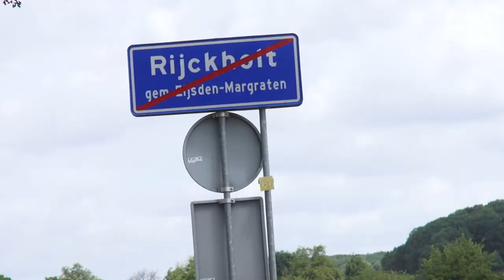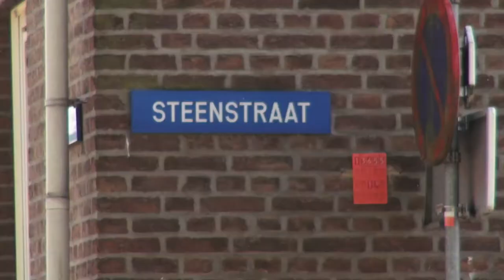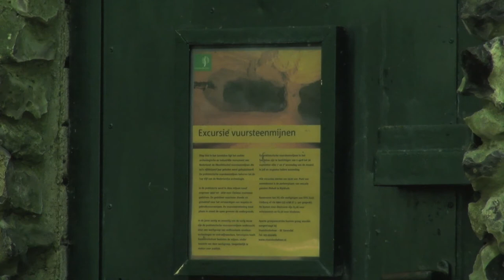'Afval als visitekaartje' - portret archeoloog Wil Roebroeks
Portret van archeoloog Wil Roebroeks, Akademiehoogleraar 2013 van de KNAW